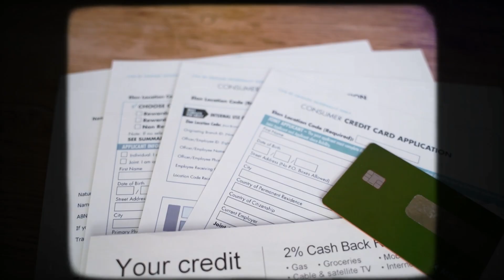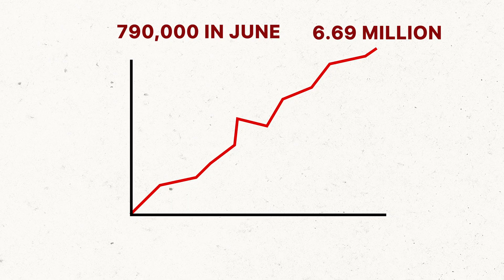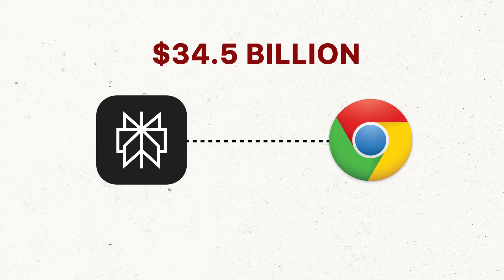AI Giants Are Stealing Your Data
While you've been using ChatGPT and Google AI, these tech companies have been quietly striking massive deals to collect real-world data they can't scrape from the internet. In this video, we expose:
✅ OpenAI's new partnerships with Shopee & Shopify
✅ Why Google & Perplexity are giving away FREE AI tools in India
✅ How China's AI companies landed multi-billion dollar pharma deals
✅ Perplexity's SHOCKING $34.5 billion Chrome browser bid
✅ The privacy concerns experts don't want you to know

Key Stats Revealed:
60% of AI training data is now synthetic
Perplexity grew 8x in one month (790K to 6.69M downloads)
China's health data covers 600+ million people
Countries are fighting back against Big Tech data harvesting

This isn't just about AI - it's about who controls the future of technology and whether your personal data is being used fairly. Are emerging markets becoming data colonies for Silicon Valley giants?

💬 What do you think? Would you trade your privacy for free AI tools?